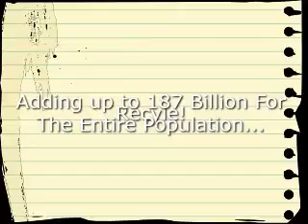Environmental Video Rough Sketch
This was a rough sketch for my school's project of Environmental Competition. It was horribly done, but it is something.